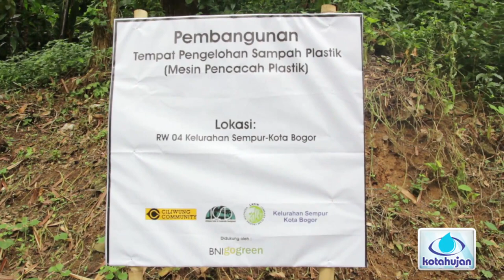4 Tahun KPC Bogor, Dari Sampah, Mulung Bibit Hingga Pencacah Plastik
Sempur|Kotahujan.com-Empat tahun lalu mereka dianggap dan disebut-sebut sebagai orang gila. Kerjaan mulung sampah Ciliwung adalah kerjaan sia-sia. Tapi kelompok yang menamakan Komunitas Peduli Ciliwung (KPC) ini tetap terus konsisten dengan kegilaannya. Sepekan sekali mereka menghabiskan waktu untuk Ciliwung Bogor. Tak cuma mikirin sampahnya, tetapi juga kelestariannya. Mulung sampah, mulung bibit dan tanam bibit pohon sepanjang bantaran Ciliwung adalah kegiatan rutin yang hingga kini tetap berlangsung.

Siapa sangka, aktivitas mulung sampah di Ciliwung selama empat tahun itu telah membawa mereka pada inisiatif pengelolaan sampah mandiri. Khususnya sampah Ciliwung. Puncaknya dengan menggandeng BNI Go Green, difasilitasi ICSD dan kelurahan Sempur. Mesin pengolah (pencacah) plastik akan segera berdiri di kelurahan pemenang lomba mulung sampah Ciliwung antar kelurahan  tahun 2009 lalu itu.